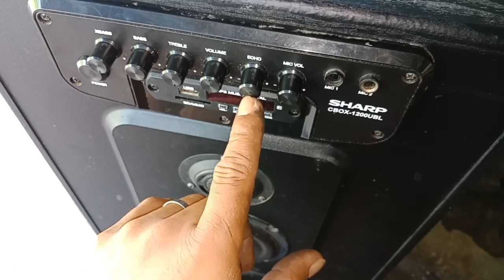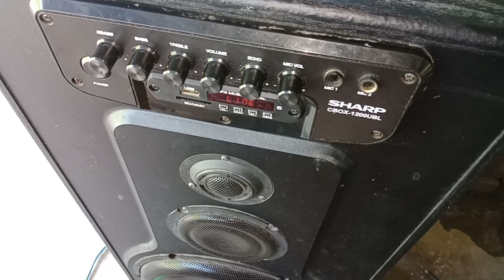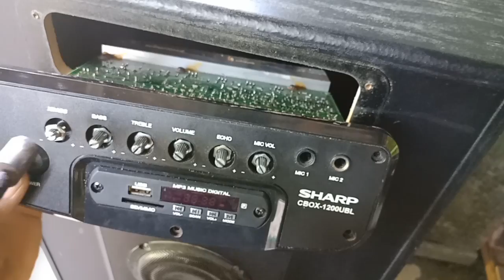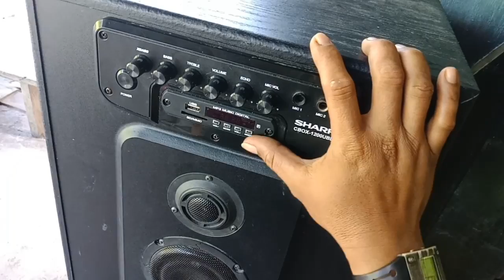Cara memperbaiki speaker aktif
Tutorial cara memperbaiki speaker aktif, kerusakan pada efek atau echo mic.